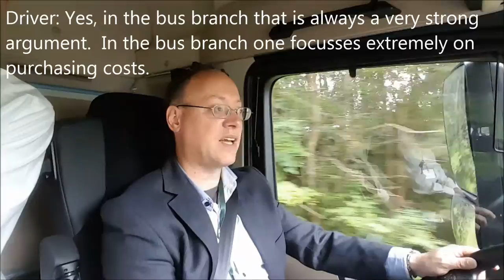HPD Engine Brake Demo - Autohof Ramstein, Germany Part 6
Truckers at the Autohof Ramstein in Germany tested Jacobs' High Power Density Engine Brake.